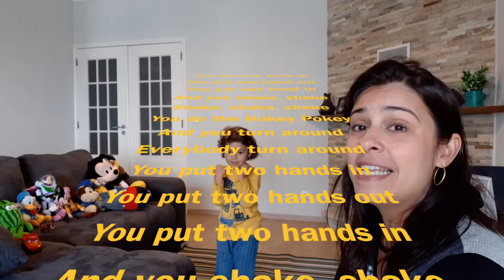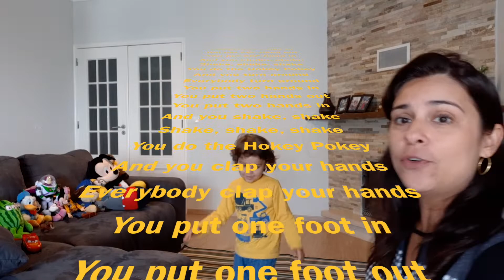Parts of the Body 3 - Kids Learning - Class 12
Vídeo aulas de inglês para crianças!
Iza e Ben ensinam as crianças sobre as Partes do Corpo e cantam músicas divertidas.
Aprenda e cante com a gente!